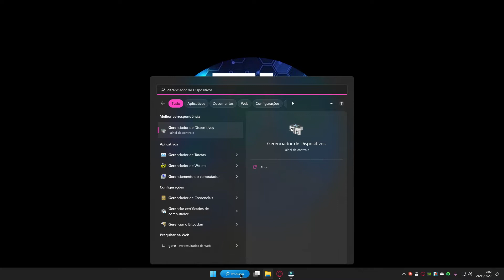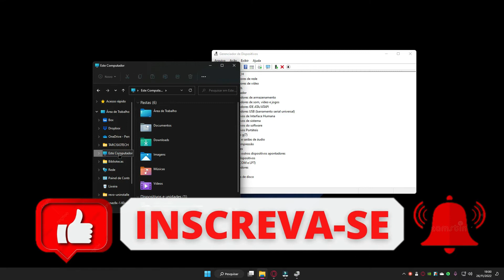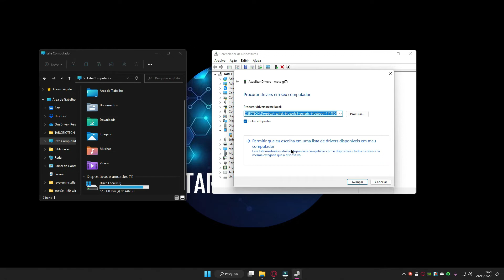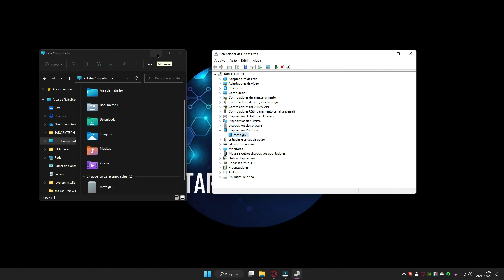PC não reconhece Celular, Aprenda como Resolver